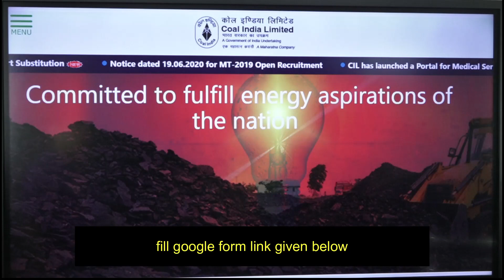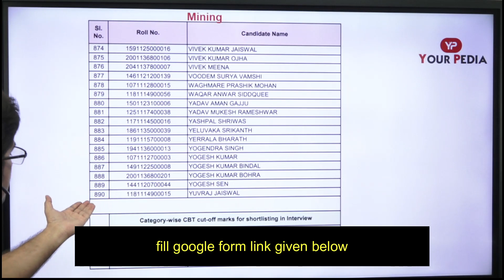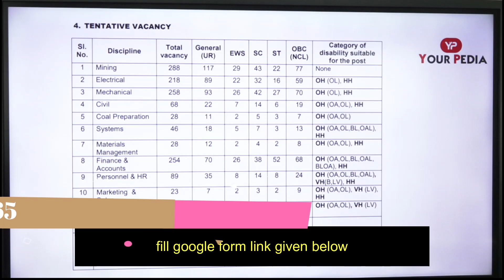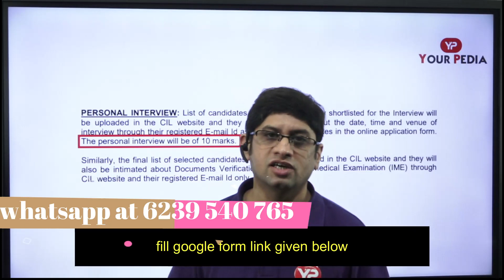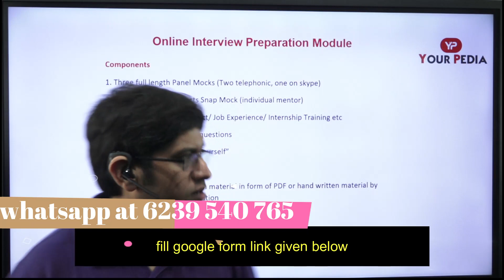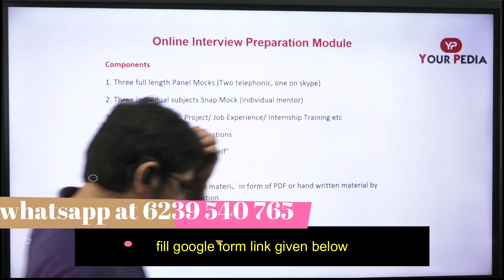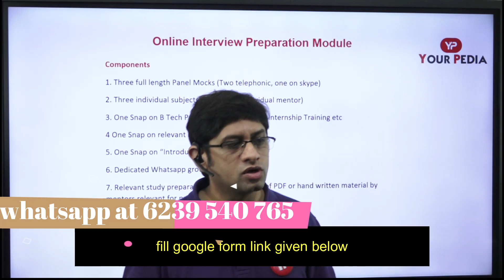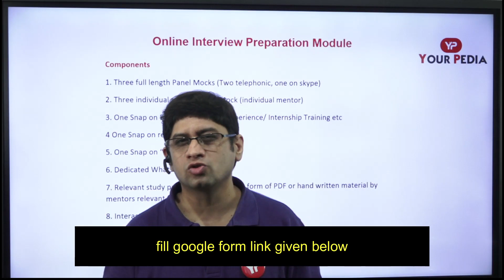Coal India Limited Interview Preparation with YOURPEDIA